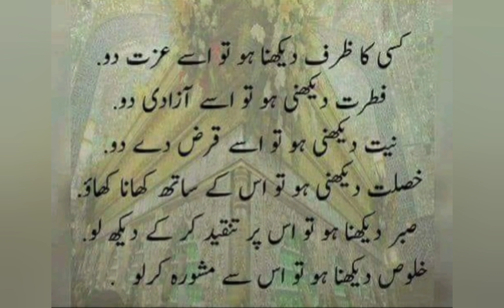FIRAON KAISE BANA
KHUBSURAT Sayings